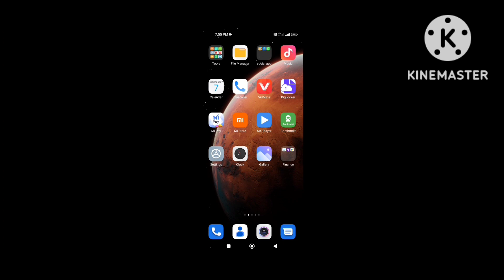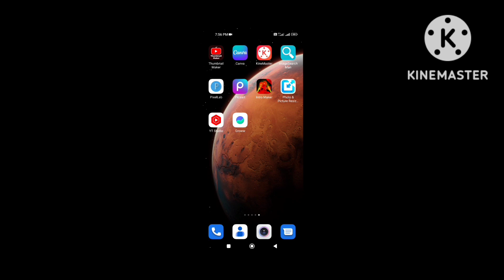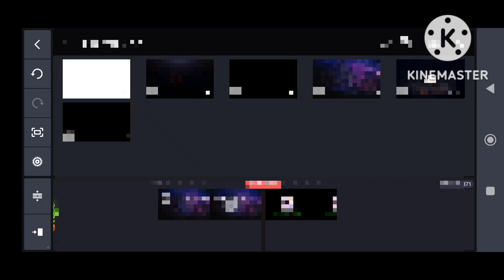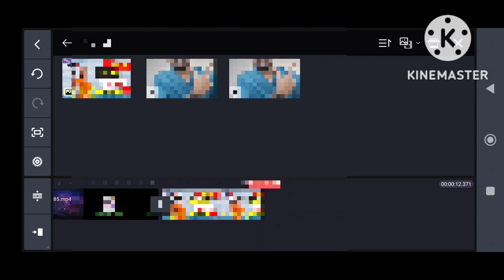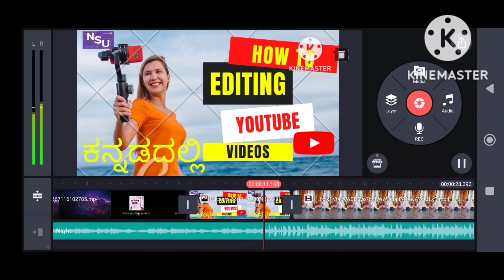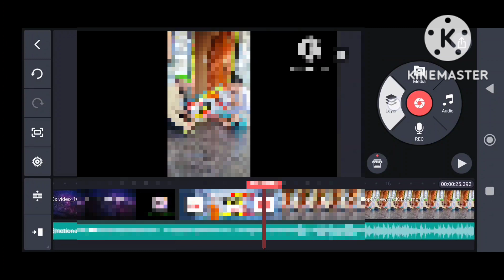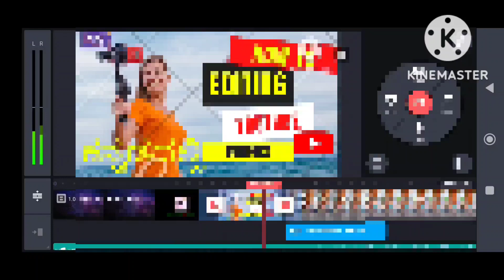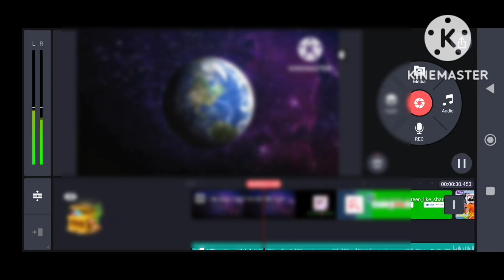▶️YOUTUBE VIDEO EDITING ಮಾಡುವುದು ಹೇಗೆ? IN Kannada | HOW TO EDITING YOUTUBE VIDEOS IN KANNADA🔥🔥🔥🔥🔥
Video Covers:
How to Make YouTube Video Editing
App Using for YouTube Video Editing
Steps of Video Editing
Purpose
Uses
Etc...

My YouTube Setup:
Mic Link:Take a look at this Grenaro Wireless Mic Noise Reduction with Type-C Android & iPhone (One to Two) Microphone on Flipkart

Credits:
App: YouTube

Credits:
App Name: Kine Master
Music And video Editing.

Credits:
App: Picsart

Credits:
App: Pixel lab